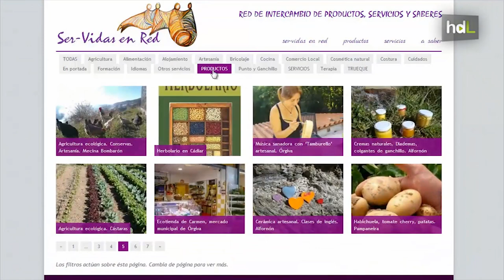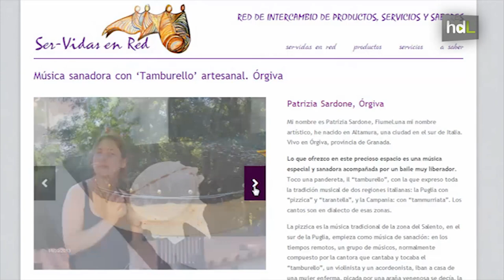HDL Ser-Vidas en Red: la unión de las mujeres rurales de la Alpujarra para hacer visible su trabajo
Ser-Vidas en Red es una plataforma creada en la Alpujarra granadina con el objetivo de dar visibilidad a la actividad de las mujeres de la comarca. A través de un portal web, estas mujeres, más de 90, ofrecen sus productos y servicios, con el objetivo de un intercambio o una venta. El proyecto está bajo el paraguas de la Federación de Asociaciones de Mujeres de la Alpujarra.